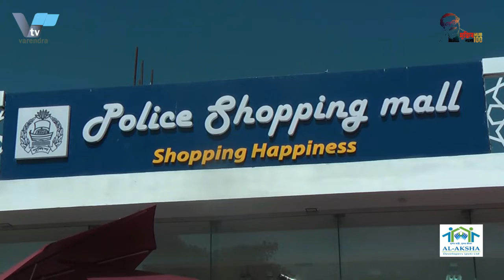পুলিশ শপিংমল, বিপি রেস্টুরেন্ট ওপত্নীতলা থানার নব নির্মিত ভবনের উদ্বোধন করলেন আইজিপি ড. বেনজির আহমেদ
নগাঁয় পুলিশ শপিংমল, বিপি রেস্টুরেন্ট ও পত্নীতলা থানার নব নির্মিত ভবনের উদ্বোধন করলেন আইজিপি ড. বেনজির আহমেদ